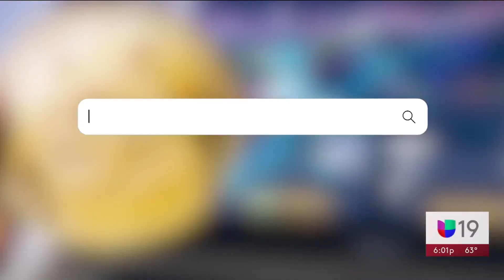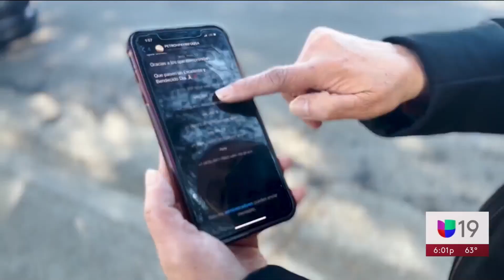Cuidado con las estafas de criptomonedas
Carlos Guaman @ElTriunfoCorporationSantaAna